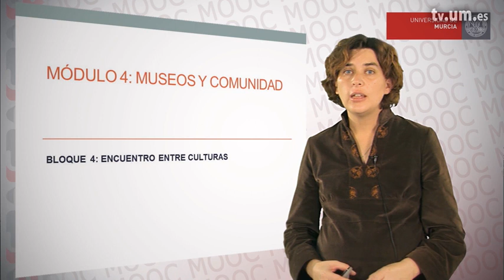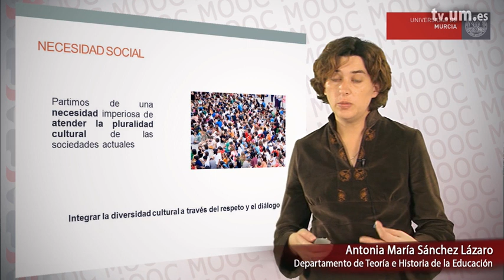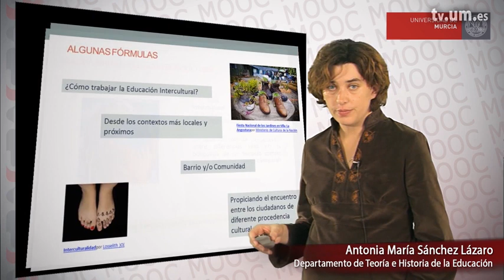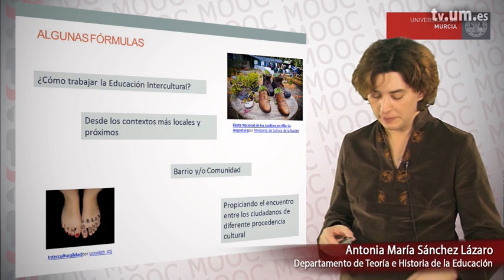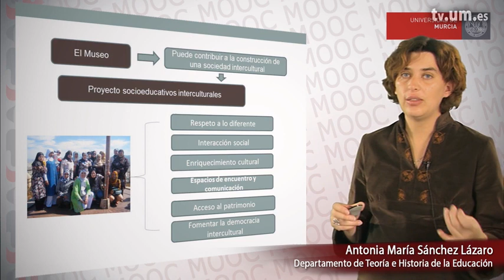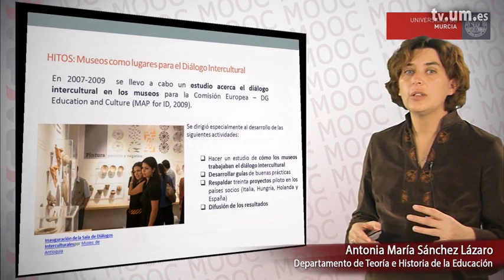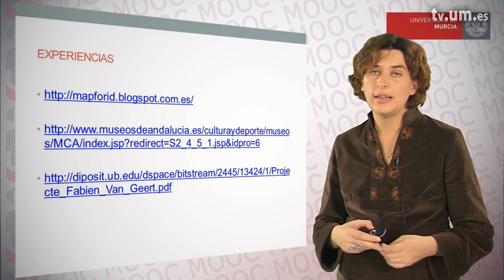EYM-ENCUENTRO ENTRE CULTURAS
Video que se corresponde con el módulo 4, bloque 4 del MOOC Educación y Museos y en el que se ejemplifica cómo el museo da respuesta a la diversidad cultural.
Serie: Mooc Educación y Museos

Intervienen: Antonia Maria Sanchez Lazaro
Organizadores: Antonia Maria Sanchez Lazaro, Rosa Maria Hervas Aviles

Clasificación:
CanalUM -&gt; Canales de Docencia -&gt; Canal UmuMooc
CanalUM -&gt; Canales de Docencia -&gt; Canal Master